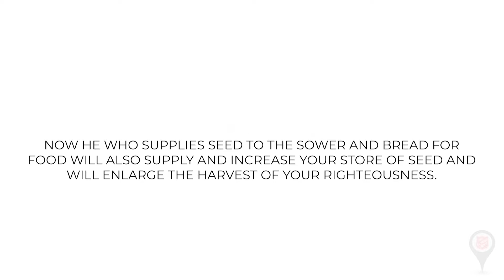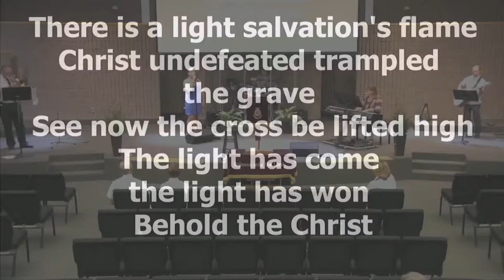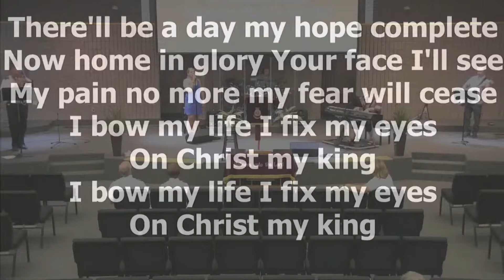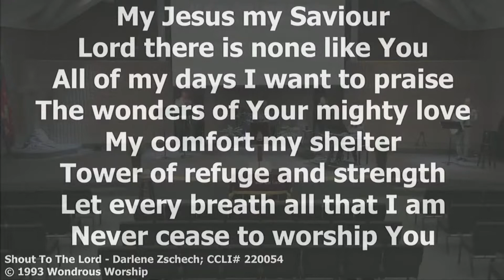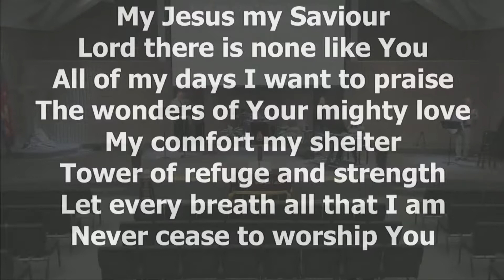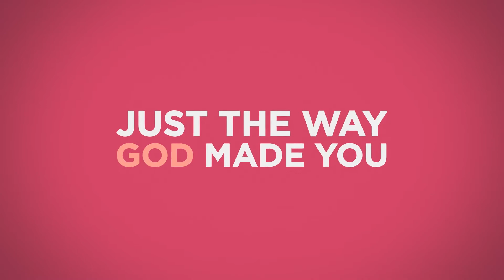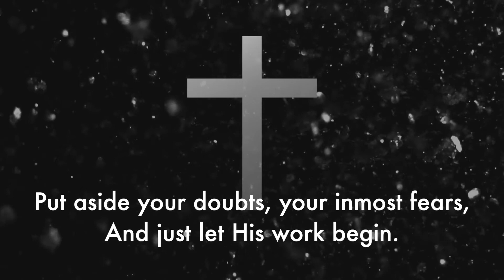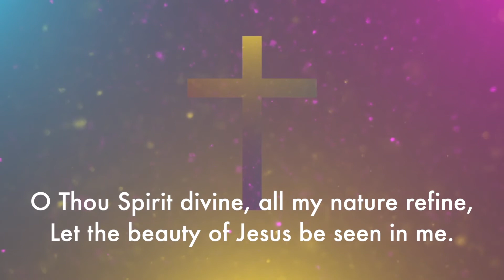Worship Service - May 9, 2020 - Women of Hope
Thank you for joining us this week. We pray that you will be blessed by the worship and word that is brought to you today.  God Bless!

If you would like to comment on today's service, please interact with us on Facebook @LindsaySalvationArmy

CCLI# 220054